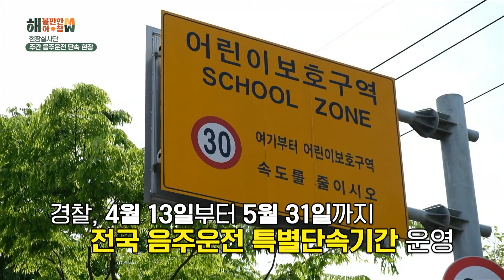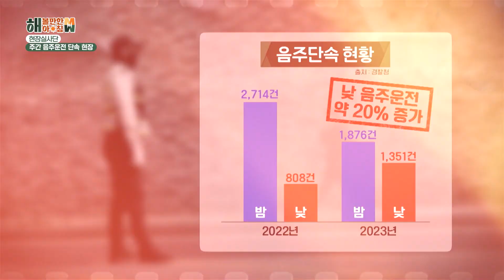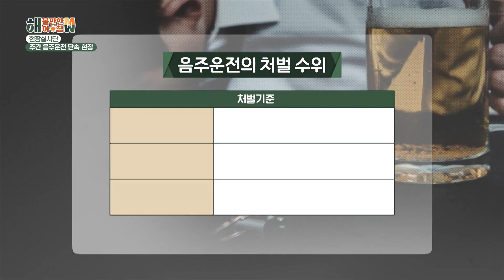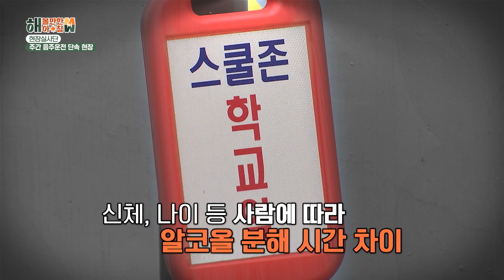'동행취재' 늘어나는 대낮 음주운전! 그 실태는? [해 볼만한 아침 M&W] KBS 230509 방송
지난 4월
대전의 한 스쿨존에서 발생한 음주운전 사고로
한 명의 어린이가 목숨을 잃었습니다

당시 운전자의 혈중알코올농도는
0.108%로 '먼허 취소' 수준이었는데...

야간에 이어 증가하는 주간 음주운전

그 실태는 어떠한지 음주운전 단속현장을 동행취재 했습니다